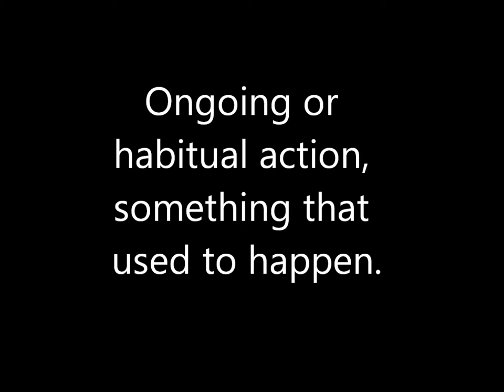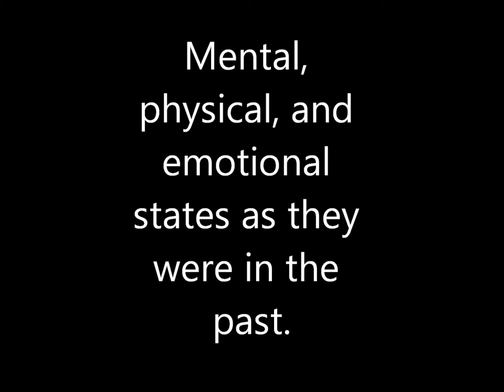Usos Del Imperfecto @ Fuquay Varina High School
Fuquay Varina High School
Year: May 2013
Sophomore Year
Class: Señora Cole
Spanish 3 Honors
Used Windows Movie Maker.